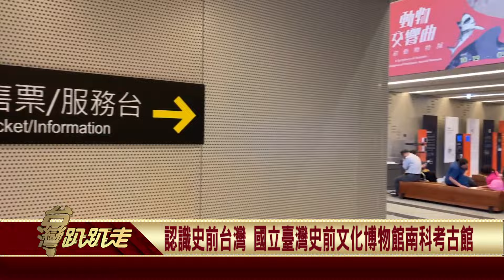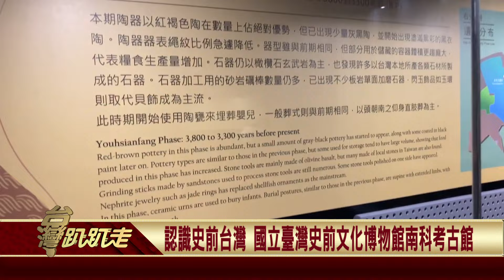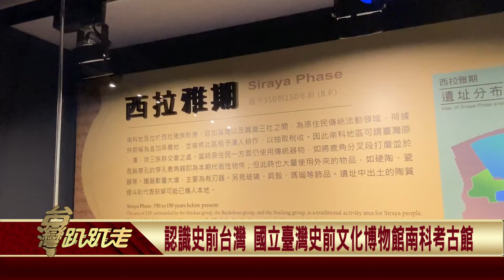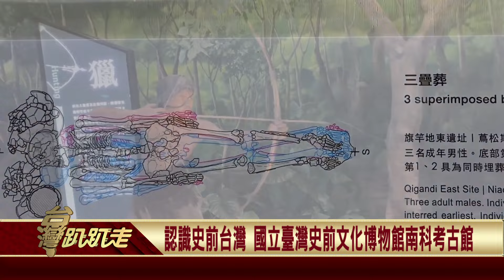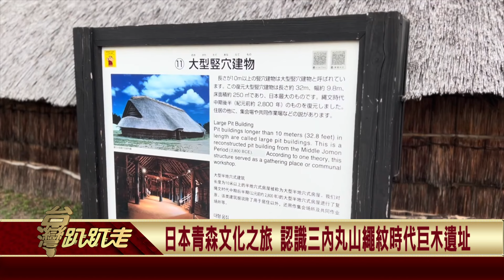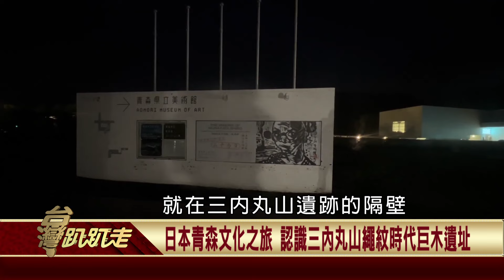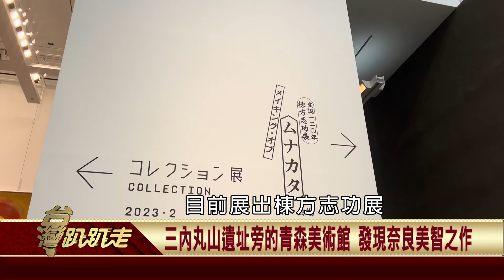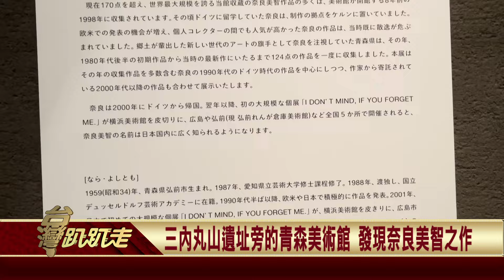【台灣趴趴走】 國立臺灣史前文化博物館南科考古館 青森美術館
認識史前台灣  國立臺灣史前文化博物館南科考古館
日本青森文化之旅 認識三內丸山繩紋時代巨木遺址
好大一隻狗 奈良美智作品在日本青森美術館